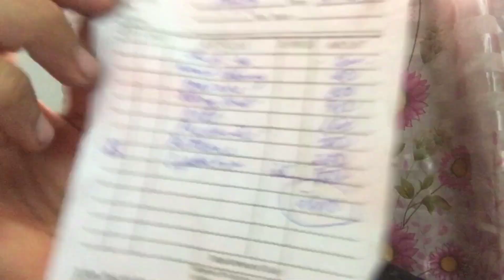Gamot sa dog hot spot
Credits to:
Musician: @iksonofficial

Hello everyone i  will share with the situation  of my dog a cross breed labrador,
the video will show you how to treat the Dogs Hot Spot